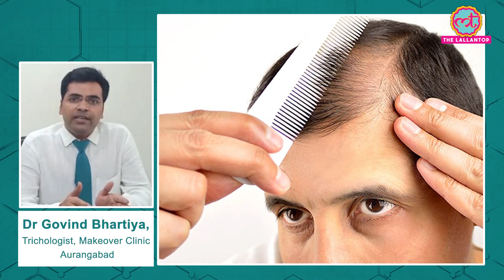Hairfall से परेशान, Doctor से जानिए क्या है Medical Treatment |Tan Ki Baat | Sehat ep 230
Welcome to The Lallantop's  230th episode of Sehat. Your daily health show. In today's segment of Tan Ki Baat,  find out what causes constant hairfall and how to treat it.  Dr Govind Bhartiya, Trichologist, Makeover Clinic, Aurangabad explains.